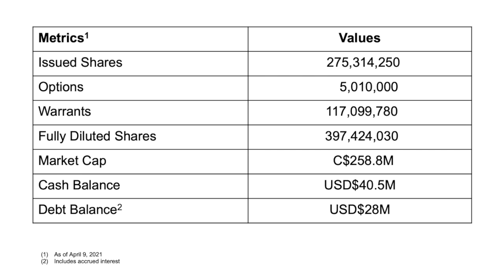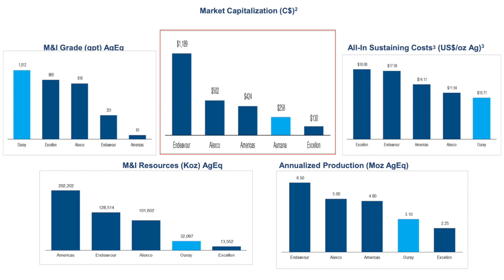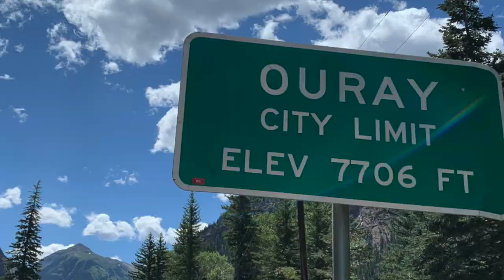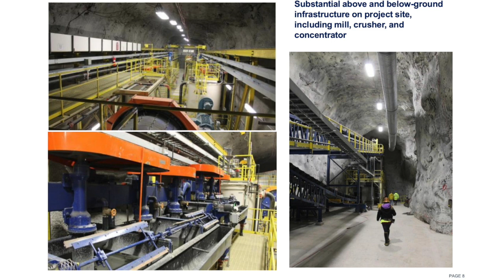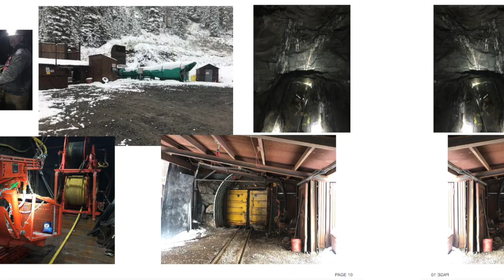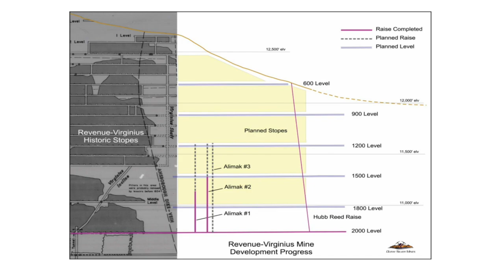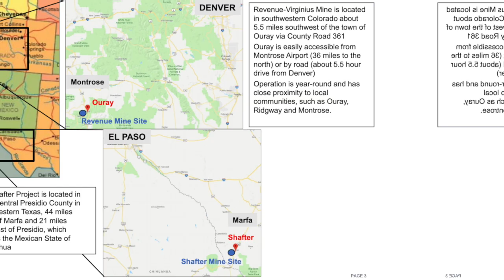9M Silver Ounces Per Year Production Three Years from Now with Aurcana Silver CEO Kevin Drover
Aurcana Silver Corp. has 100% ownership of the world’s highest-grade silver mine (P&P): the Revenue-Virginius mine in Ouray, Colorado, USA. This fully-permitted mine will also be one of the lowest-cost silver producers in the world at only US$8/oz Ag (AISC) after byproduct credits.  In this interview CEO Kevin Drover provides a construction update and production goals for the next three years.  Silver ore will be fed into the mill starting in about two months and the company will be cashflow positive shortly thereafter.  In the first full year of production Aurcana’s conservative estimate of after-tax cashflow is US$50M at $26/oz silver Kevin said.  However, he expects to beat that low estimate.  Aurcana is also moving the fully-permitted Shafter silver mine in Texas back towards production.  Thus, Kevin said in three years from now between the RV mine and the Shafter mine, Aurcana should be producing around nine million silver ounces per year as a mid-tier silver producer.

Kevin Drover has over 40 years of both domestic and international experience.  He was previously VP Worldwide Operations at Kinross Gold and possesses experience in all aspects of mining industry operations, process re-engineering, project development and corporate management.

The forward-looking statement found on Aurcana’s website and current presentation applies to the content of this interview. The content found on MiningStockEducation.com is for informational purposes only and is not to be considered personal legal or investment advice or a recommendation to buy or sell securities or any other product. It is based on opinions, SEC filings, current events, press releases and interviews but is not infallible. It may contain errors and MiningStockEducation.com offers no inferred or explicit warranty as to the accuracy of the information presented. If personal advice is needed, consult a qualified legal, tax or investment professional. Do not base any investment decision on the information contained on MiningStockEducation.com or our videos. We may hold equity positions in and/or be compensated by some of the companies featured on this site and therefore are biased and hold an obvious conflict of interest. MiningStockEducation.com may provide website addresses or links to websites and we disclaim any responsibility for the content of any such other websites. The information you find on MiningStockEducation.com is to be used at your own risk. By reading MiningStockEducation.com, you agree to hold MiningStockEducation.com, its owner, associates, sponsors, affiliates, and partners harmless and to completely release them from any and all liabilities due to any and all losses, damages, or injuries (financial or otherwise) that may be incurred.